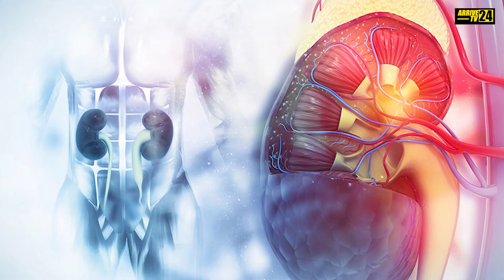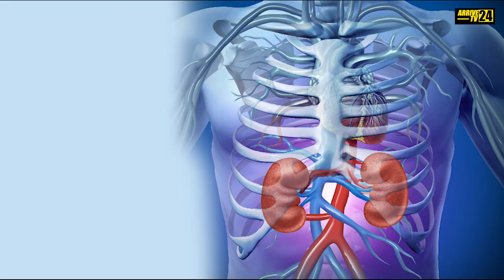किडनी में किसी तरह की समस्या होने पर दिखते हैं ये संकेत, इन्हें नजरअंदाज करना आपको भारी पड़ सकता है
किडनी हमारे शरीर की प्राकृतिक छननी है. यह हमारे शरीर में विषाक्त पदार्थों को छानकर बाहर करती है. किडनी हमारे खून में मौजूद गंदगी को छानकर मल और मूत्र के जरिए बाहर कर देता है. हमारे शरीर में शुद्ध रक्त के संचार में किडनी की बड़ी भूमिका होती है. जब किडनी ठीक से काम नहीं करती है तो हमारे शरीर में कई तरह की समस्याएं पैदा हो जाती हैं. किडनी में संक्रमण और किडनी फेलियर जैसी गंभीर बीमारियां जानलेवा हो सकती हैं. किडनी में किसी भी तरह की समस्या हो तो तुरंत इलाज करवा लें, अन्यथा यह घातक साबित हो सकती है. ये 10 संकेत किडनी की समस्या की तरफ इशारा करते हैं.

We are an Indian entertainment channel striving to provide interesting Bollywood latest happenings, celebrity interviews, page 3 event coverage, public reviews, travel vlogs, and news from around the globe. We not only try to stay away from controversial and prejudiced content but also try to spread peace, harmony, entertainment, education, and awareness to the public at large. We respect youtube community guidelines and follow these sincerely. Because of our earnest efforts and content, we have also been awarded the SILVER BUTTON by Youtube in August 2020. Thank you dear subscribers and viewers for your continued love and support. SARA KHAN

Arrive 24 TV भारत का सर्वश्रेष्ठ हिंदी न्‍यूज चैनल है । Arrive 24 TV न्‍यूज चैनल  मनोरंजन, बॉलीवुड, व्यापार और खेल में नवीनतम समाचारों को शामिल करता है। Arrive 24 TV न्‍यूज चैनल की लाइव खबरें एवं ब्रेकिंग न्यूज के लिए बने रहें ।